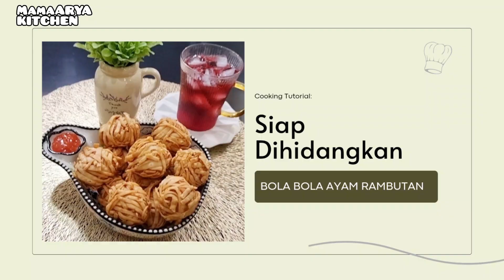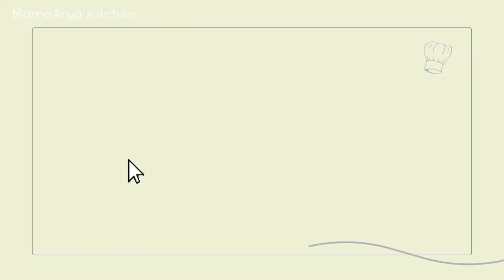Bola Bola Ayam Rambutan, Camilan Rumahan yang Pasti Disukai sama Anak-Anak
Bola Bola Ayam Rambutan

Bahan  :
Ayam fillet 250gr
Udang kupas 100gr
Kulit pangsit 1
Bawang putih 4
Tapioka 2 sdm
Putih telur 1
Saos tiram 1 sdt
Minyak wijen 1/2 sdt
Garam secukupnya
Lada 1/2 sdt
Kaldu jamur 1/4 sdt
Kaldu ayam 1/4 sdt
Gula pasir 1/2 sdt